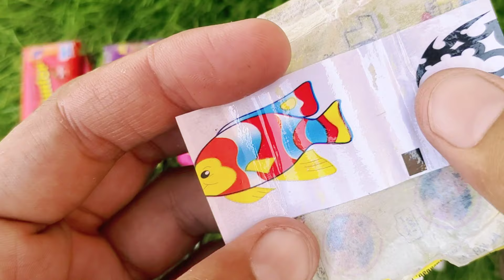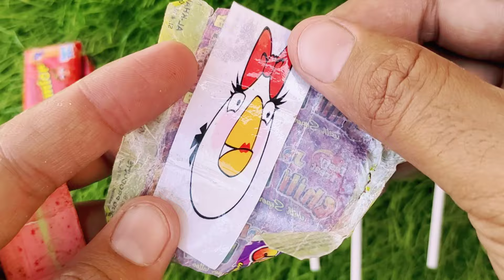Lollipops Unpacking ASMR 🍭 Chupa Chups Big Babol, Alpenliebe Lollipop, Watermelon Lollipop